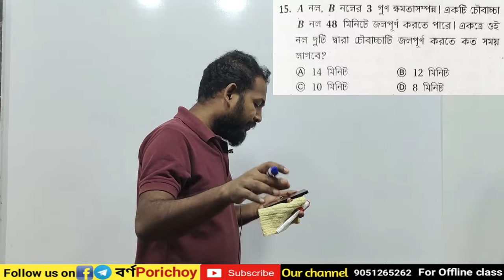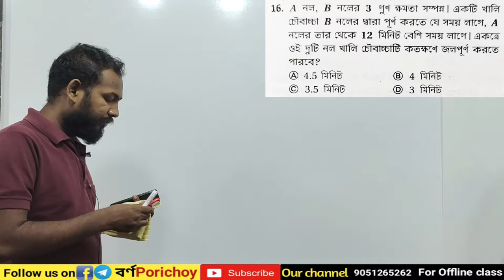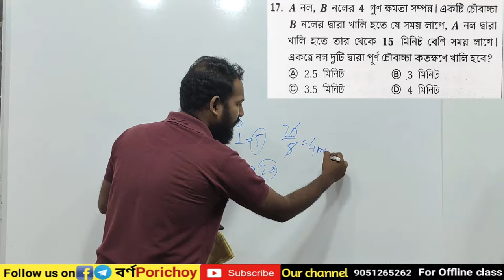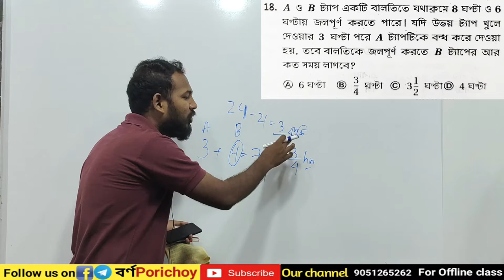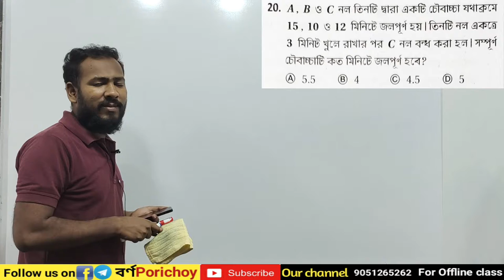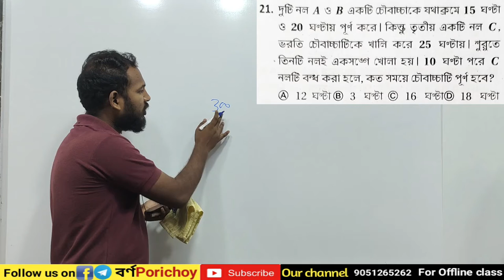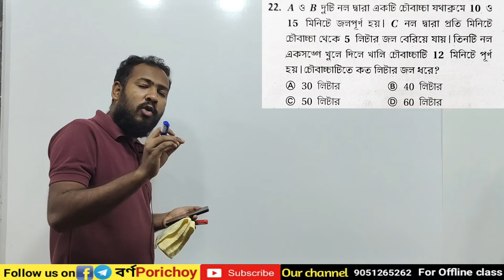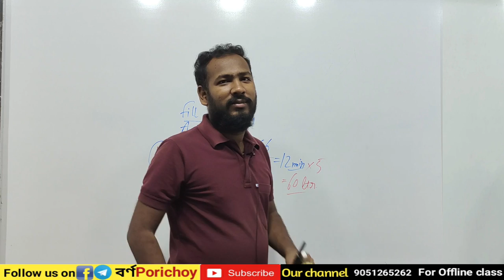(Pipe & Cistern PART -3)Special Classes FOR WEST BENGAL POLICE CONSTABLE & SI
BEST COACHING CENTER
For any competitive exam
Like - ( SSC CGL,CHSL,WBPSC,WBP,NTPC,GROUP-D) &
Special MATH classes for WBCS
For Download Questions PDF. Join
Maths for Competitive Exams
How to prepare for Maths
How to prepare for Mathematics
How to get High Marks in Maths
Maths Planning for competitive exams
Best way to Learn Maths
How to Learn maths
Online Maths Live Class
Maths ki Tayari maths,
mathematics, math tricks
maths trick,
maths for rpf,
rpf math class,
bank math class,
ibps maths tricks,
maths for competitive exam,
maths classes for competitive exams in hindi,
maths classes for ssc,
maths for ibps,
maths for rrb,
maths for police exam,
class 10 maths,
ncert maths,
maths formulas,